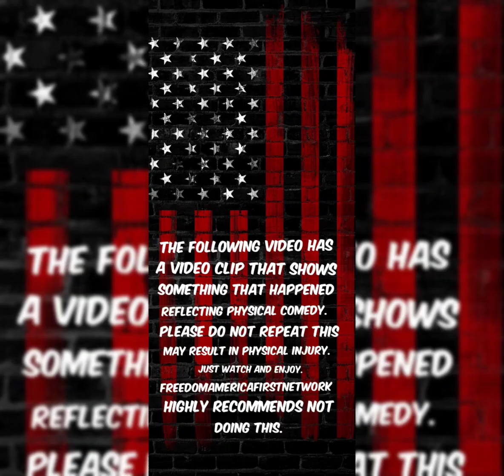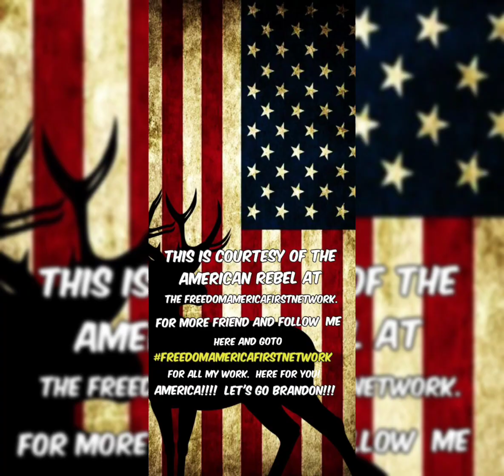Wreck It Joe